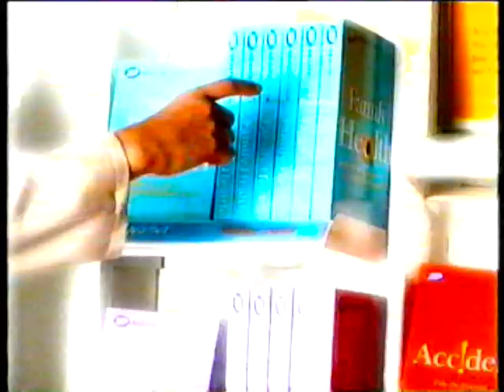Live Boots TV Advert 1990s